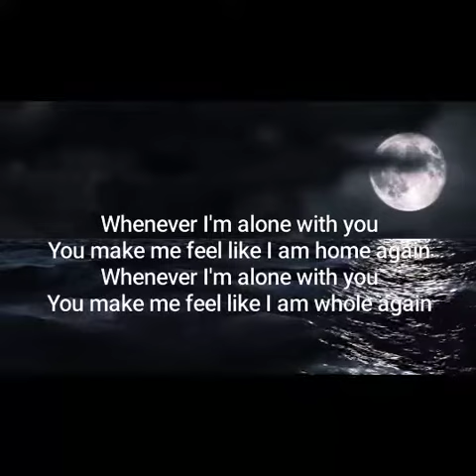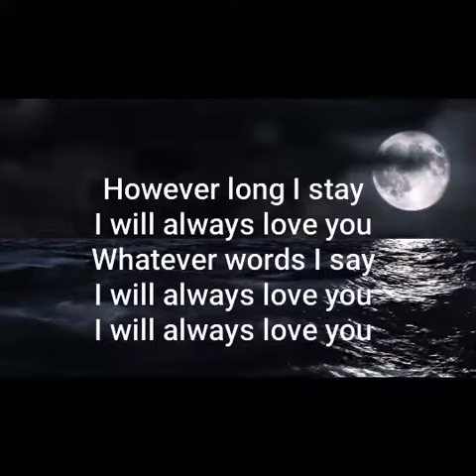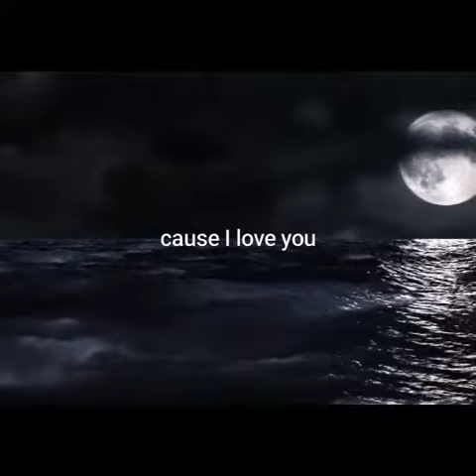THE CURE LOVE SONG COVER Nadhira Ulya X-Factor Indonesia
peserta X-Factor Indonesia yang satu ini membawakan lagu live song dari the cure. dan mampu menghipnotis para juri